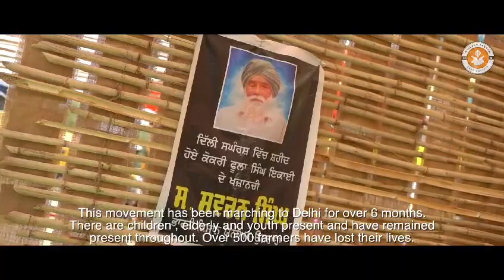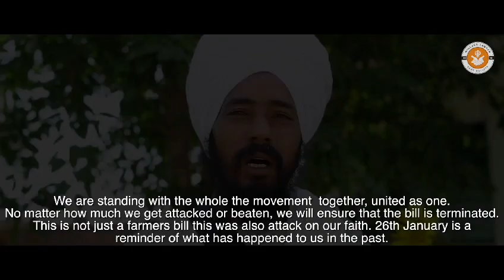Kisaan Farmers Protest Seva - MLSS India [2021]